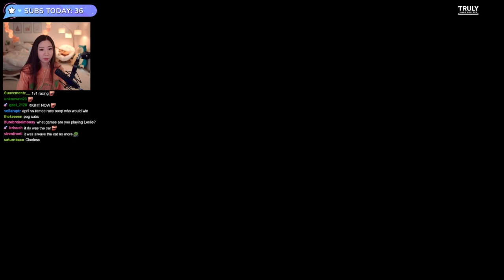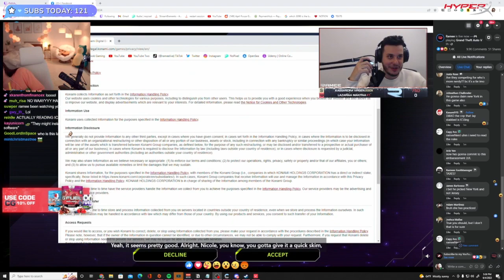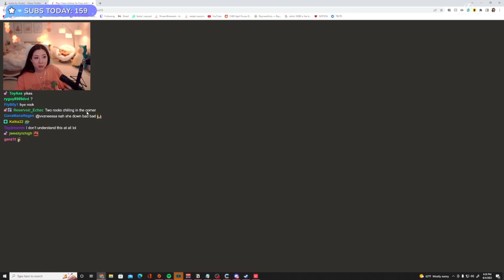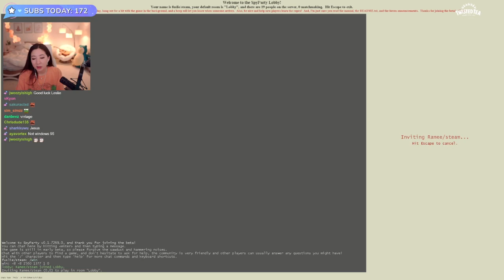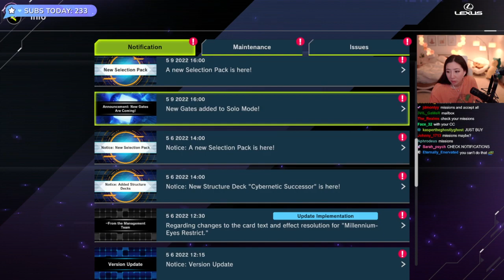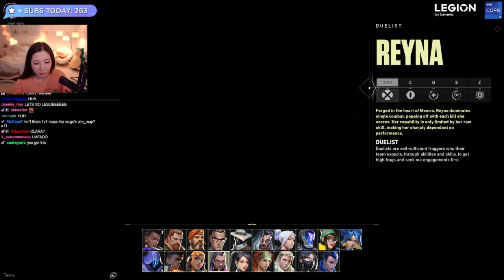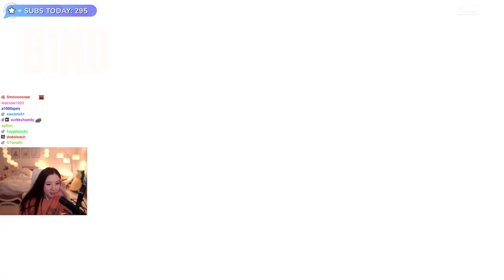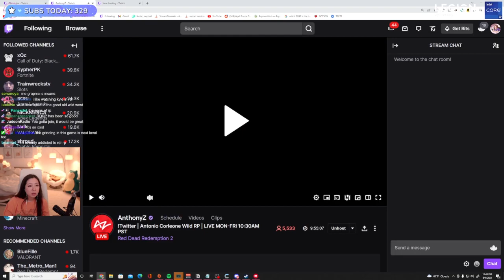MikiKeiVod "Fuslie" 1V1s VS RAMEE | WINNER POV Variety Games ^_^ 06|04|22